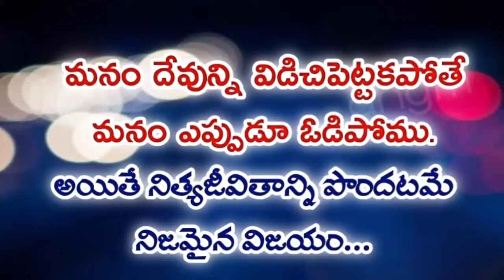చక్కనిసూక్తులు | JOYFULDAY | AATHMEEYA YATHRA | ANGM